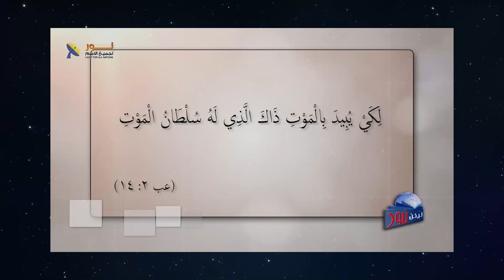604 هل دم المسيح يكفي لخلاص كل البشر؟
هل دم المسيح  يكفي لخلاص كل البشر؟